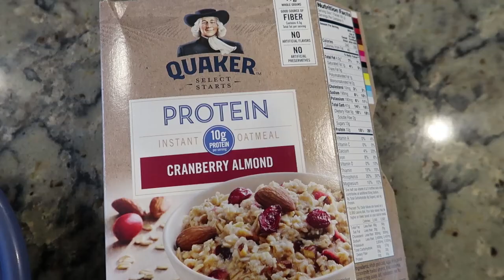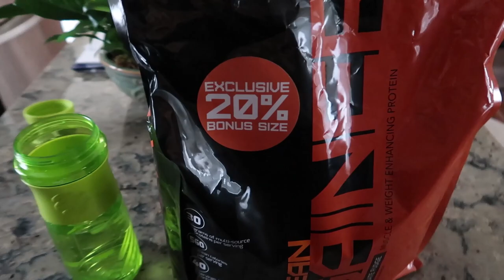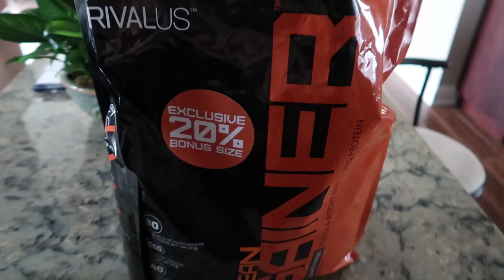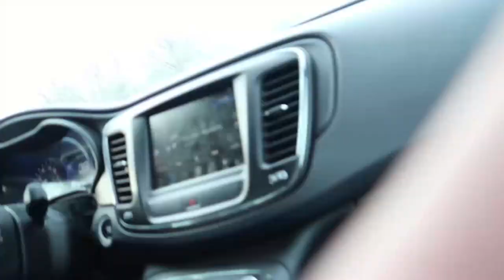YOU WILL LOVE WHAT WE BOUGHT (Vlog#1)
I plan to make many more vlogs in the future, plus workout videos, and I intend to improve on every video!